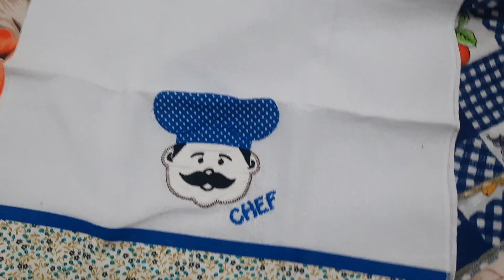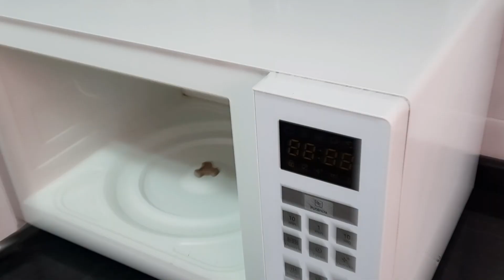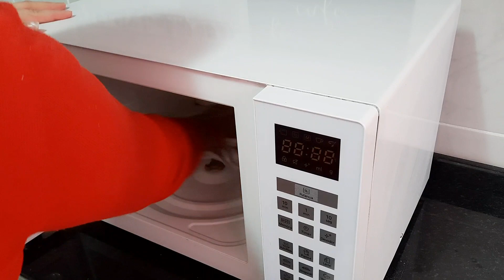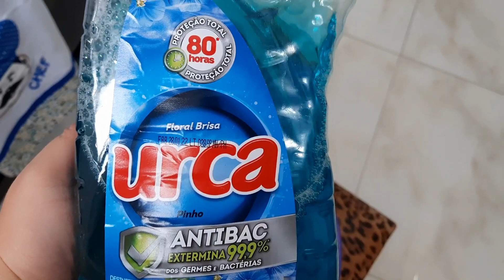DIFÍCIL NÃO FUNCIONO MUITO BEM 😨PRECISEI ME AQUECER PARA DAR FAXINA NA COZINHA .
OLÁ PESSOAL AMO TER VOCÊS AQUI ❤️

Salmos 23:1-6
O SENHOR é o meu pastor; nada me faltará. Ele me faz repousar em pastos verdejantes. Leva-me para junto das águas de descanso; refrigera-me a alma. Guia-me pelas veredas da justiça por amor do seu nome. Ainda que eu ande pelo vale da sombra da morte, não temerei mal nenhum, porque tu estás comigo; o teu bordão e o teu cajado me consolam. Preparas-me uma mesa na presença dos meus adversários, unges a minha cabeça com óleo; o meu cálice transborda. Bondade e misericórdia certamente me seguirão todos os dias da minha vida; e habitarei na Casa do SENHOR para todo o sempre.

GRANDE BJ NO CORAÇÃO JESUS CRISTO ABENÇOE ❤️ ❤️

DEIXE UM JOINHA SE GOSTOU DO CANAL ❤️